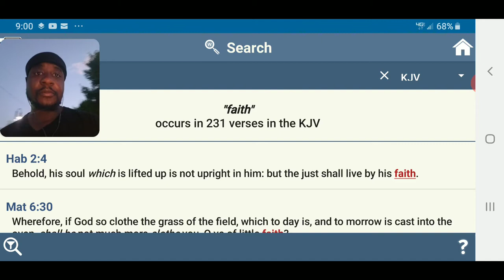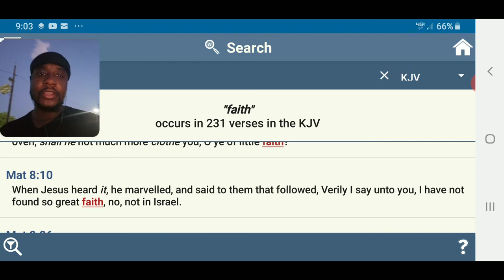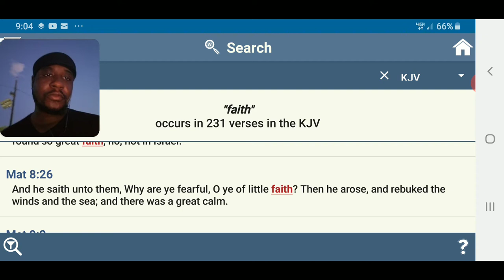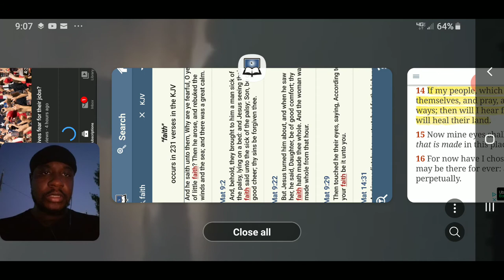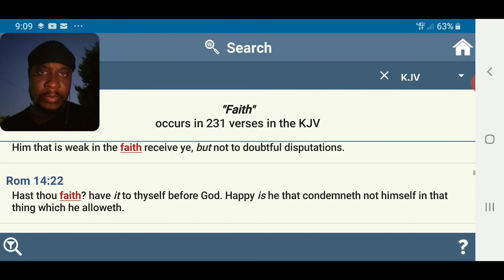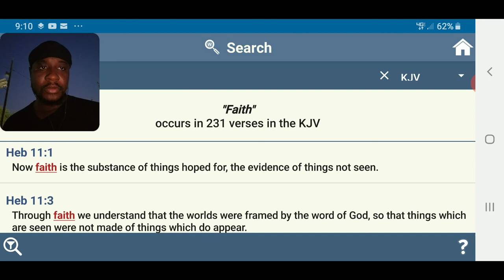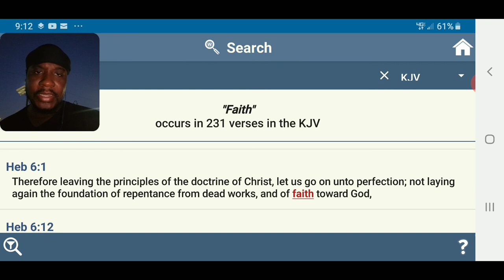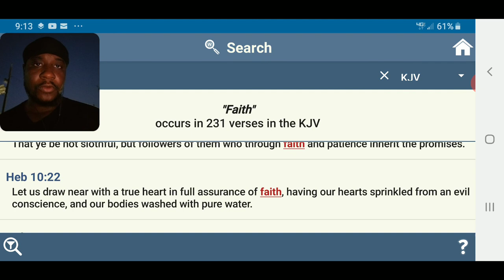It Starts With FAITH And Ends With FAITH ( Quick Hit 16 )